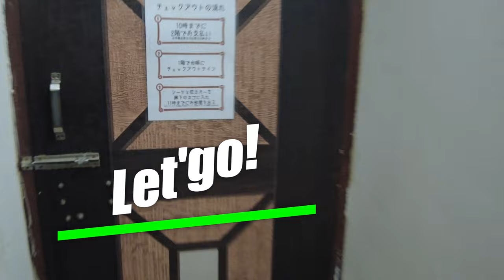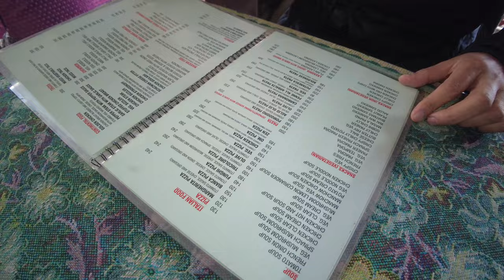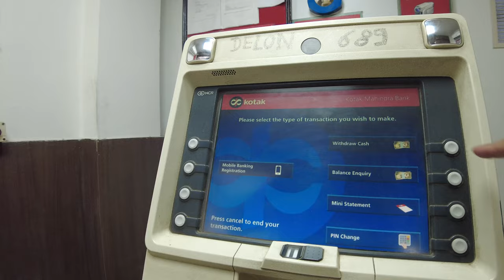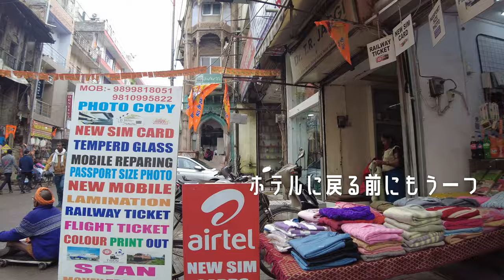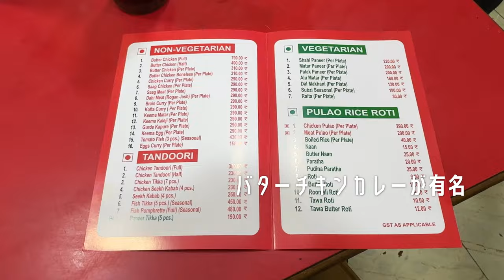【2024 🇮🇳 インド 旅行 ニューデリー 50代 無職 グルメ 1人旅 】美味いカレー屋さんに出会う！世界3大ウザイ国が牙をむく 4K Vlog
30日間の返金保証付きなので、リスクなしでお試しいただけます！✌️

今回の動画より無職になりました。
ニューデリーは人も車も多くてUberを見つけるのも大変
ニューデリーでは靴磨き屋に騙されるも美味しいカレー屋さんに出会えました。

情報交換しましょう！
YouTube見たと連絡頂ければ旅垢はフォロバします。

ahamo
私が使ってる海外使用 SIM 追加料金なしで国内・海外で月20GB使える。

LCC 7kg以下の手荷物で旅行してる私が使ってる旅＆編集アイテム

アジアのホテルが安い
agoda

行ったレストラン
Kake Da Hotel